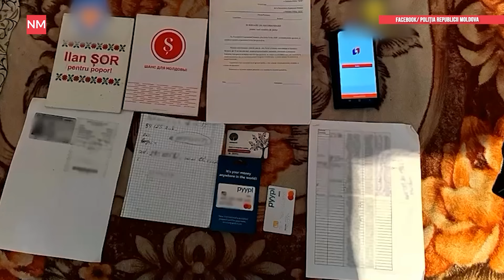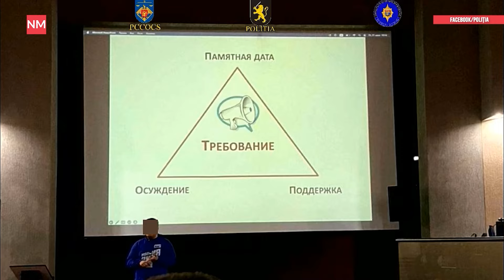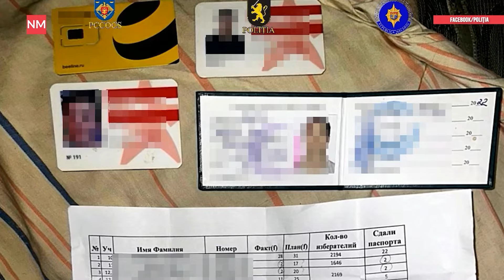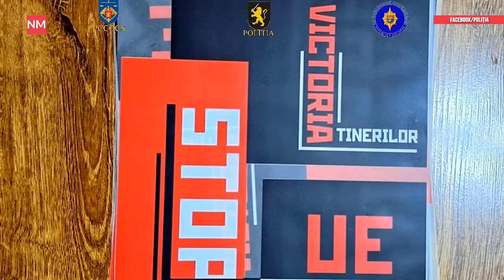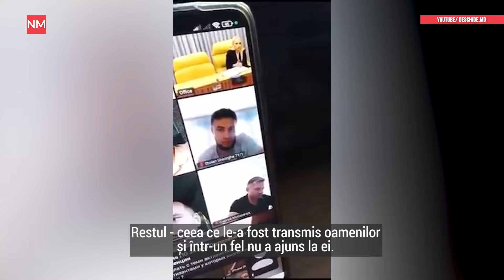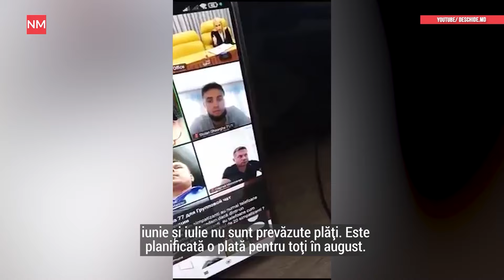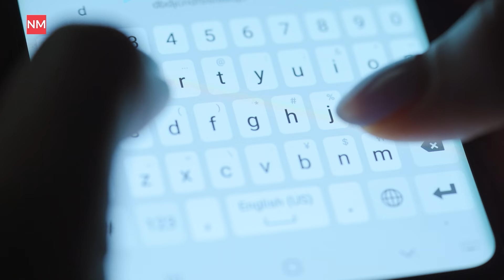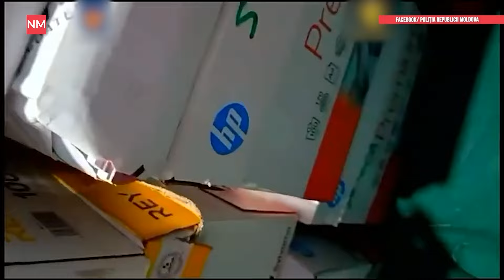Tauber „împarte” bani din Moscova/ Recean: „nu vă vindeți”/ Wagner instruia tinerii din Moldova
⭕Prim-ministrul Dorin Recean a îndemnat cetățenii să nu creadă promisiunilor false și manipulărilor înainte de alegerile prezidențiale și referendumul pentru aderarea la UE.
⭕ „Wagner” a instruit tineretul din Moldova. Aceștia au fost învățați să organizeze tulburări și să se opună forțelor de ordine în timpul protestelor.
⭕ Deputata independentă Marina Tauber, afiliata lui Șor, a confirmat că activiștii blocului politic „Victorie” primesc bani din Moscova.